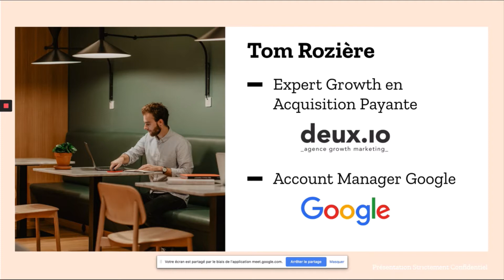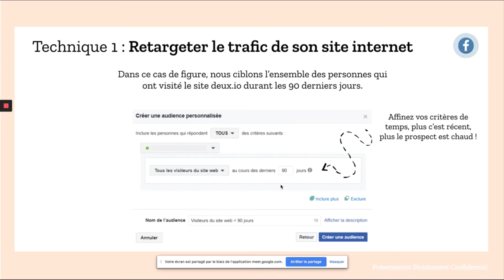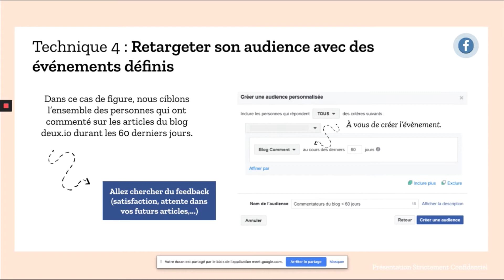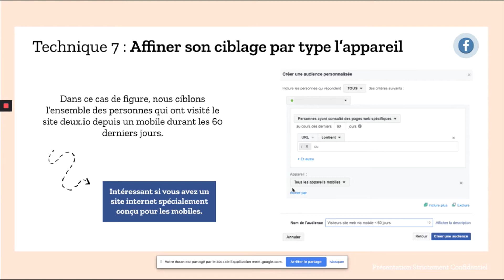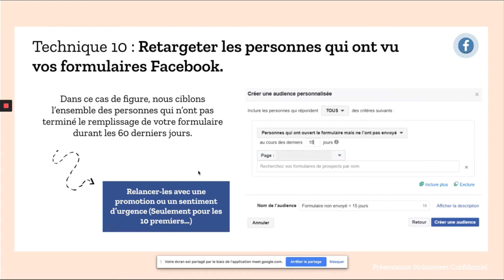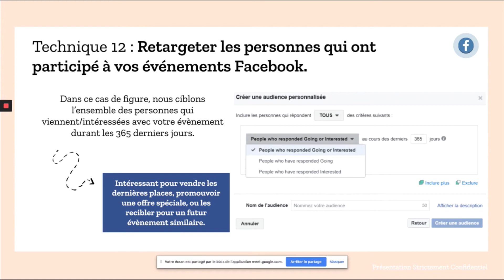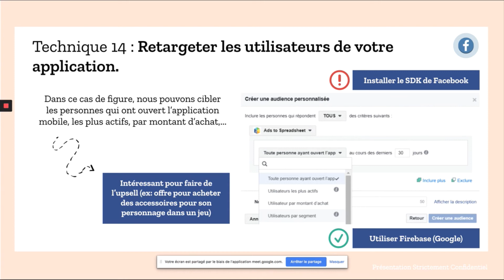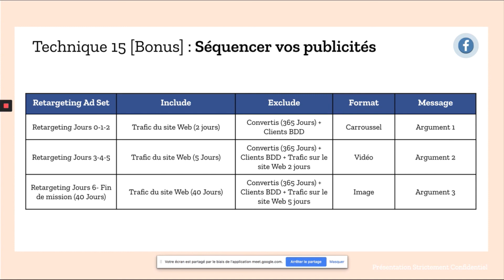Facebook Retargeting: 15 Techniques Avancées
Si vous utilisez Facebook Ads, vous DEVEZ utiliser le retargeting. Mais il existe certaines techniques qui vous permettront de booster son efficacité.

On vous explique comment.

1ère Agence de Growth Hacking en France

TENEZ-VOUS INFORMÉ